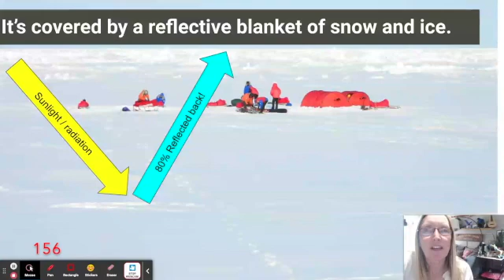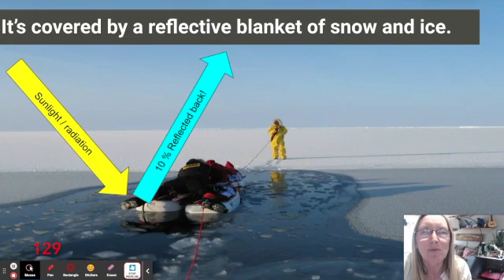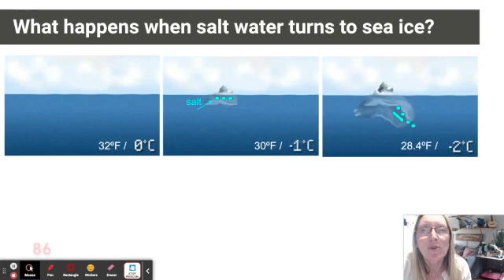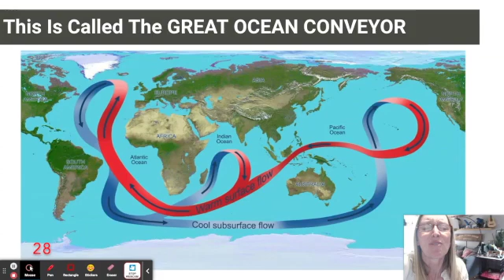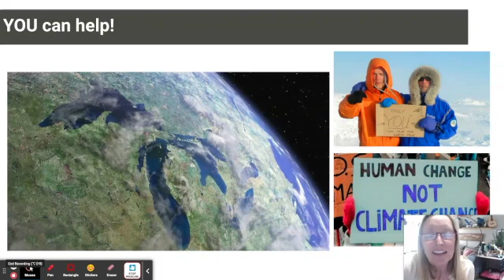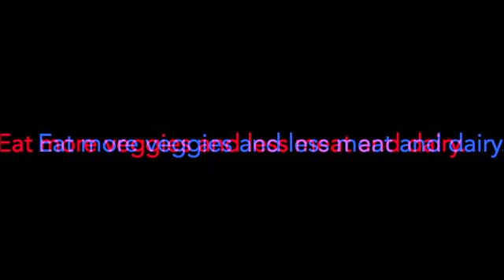Why the North Pole is SO Important to life on Earth (in 180 seconds)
PolarExplorers' guide Annie Aggens accepts a challenge to explain why the North Pole is so important to life on Earth in less than three minutes. Her brief but very thorough answer will teach you more about the North Pole than all of what you learned in school. Why is the North Pole so important? Why do we all need to protect it? In three minutes you'll know all the answers.